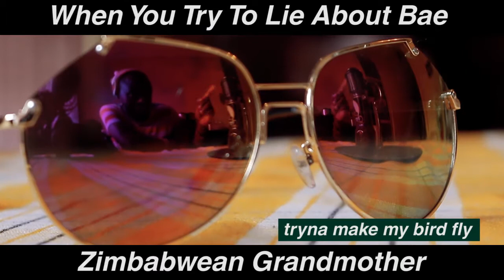When you try to lie about Bae - Zimbabwean Grandmother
Zimbabwean Grandmother catches Papi (Muzukuru) trying to lie about Bae...